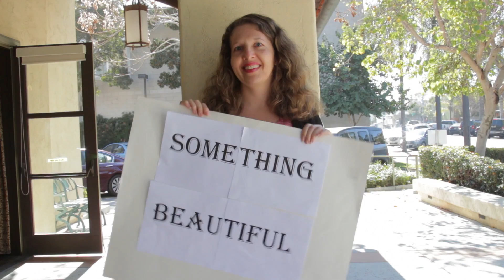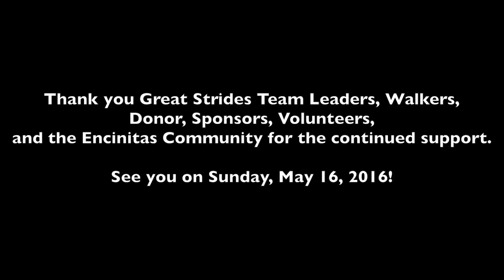CF Moonlight Beach Walk